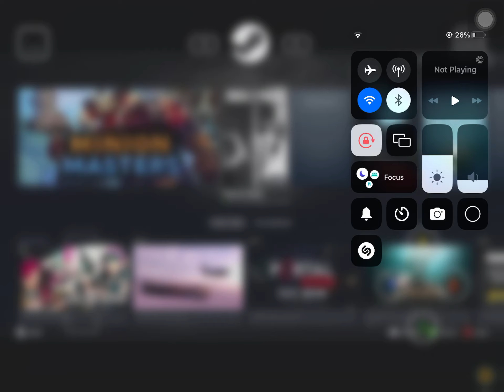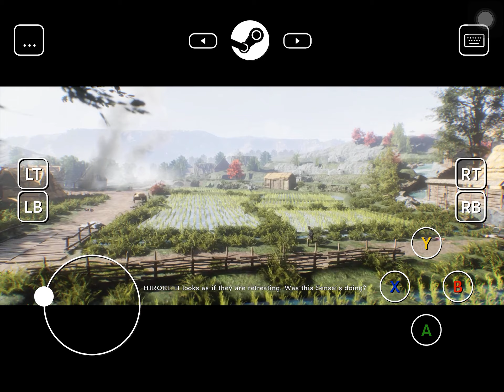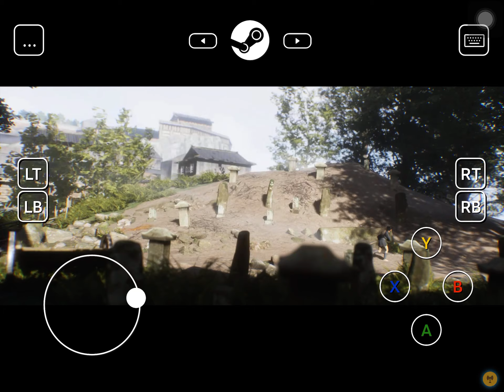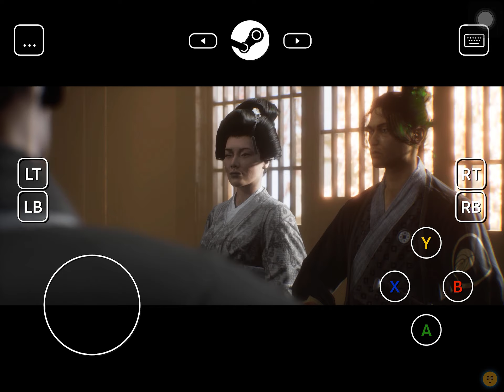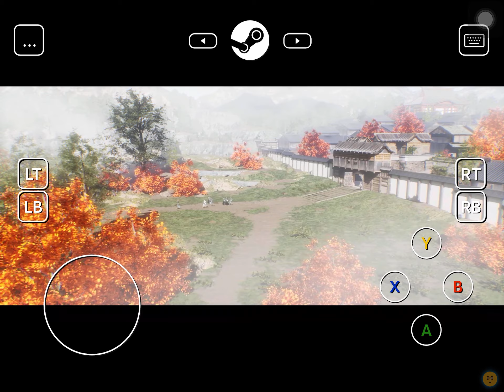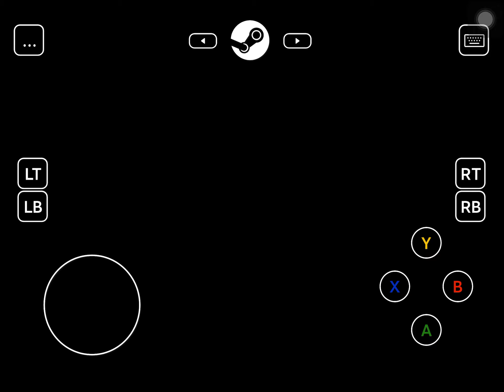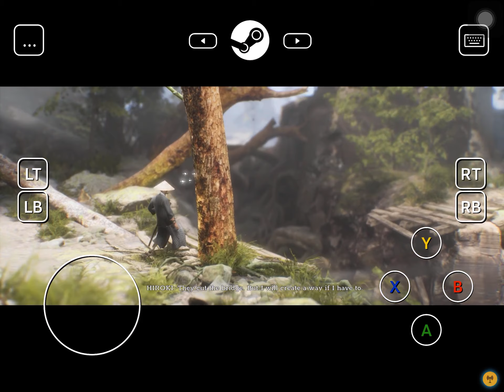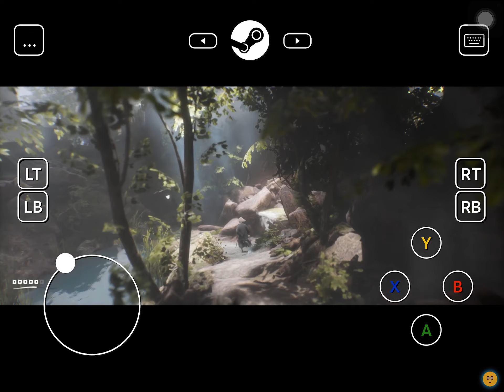TREK to YOMI Real Color iOS & Android Gameplay | Steam Link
1440p Ultra HDR 60fps
🎮 TREK to YOMI
* iOS & Android Gameplay with Steam Link
* Playable for iPad, Tablet, Smartphone
* Support with Touch Control & Gamepad
* Steam Link for Android :
Music theme, Dynamic Wallpaper and more .
* All videos are in High Quality & Best Graphics